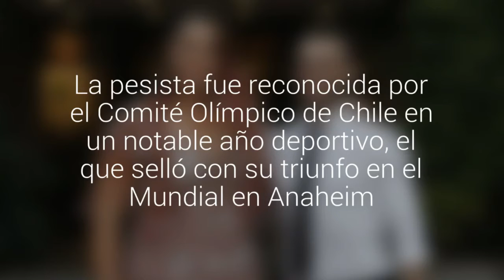María Fernanda Valdés fue elegida como la mejor deportista de 2017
La pesista fue reconocida por el Comité Olímpico de Chile en un notable año deportivo, el que selló con su triunfo en el Mundial en Anaheim.